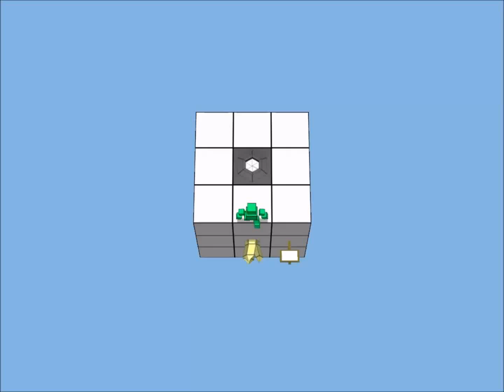Pivot Game Trailer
First-cut trailer for Pivot: a rotational platform puzzle game in development.